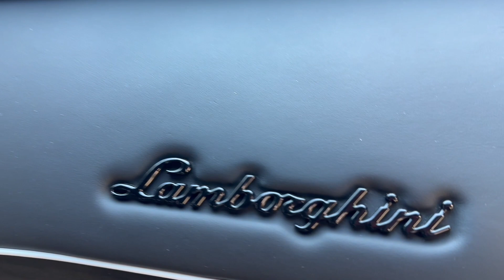LAMBORGHINI PURPLE CAR CA